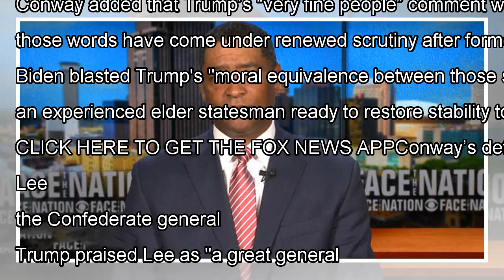Conway defends Trump over renewed criticism over Charlottesville comments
White House counselor Kellyanne Conway defended President Trump on Sunday over renewed criticism of his comments following the 2017 violence in Charlottesville, Va. – arguing that the president had “condemned white nationalism” and that his words following the incident has been distorted for politic...